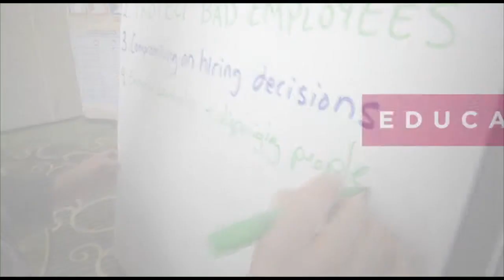2014 EDUCAUSE Connect